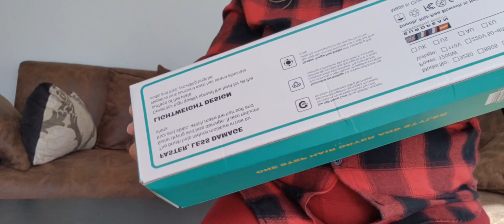Curly Hair Routine In The Shower🚿